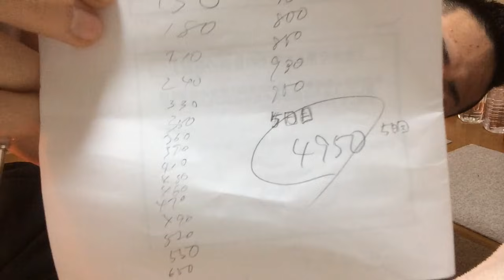庄司さんの腕立て伏せ１週間6142回をこえろ！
The Overcome a 6142 times a week push-ups Shoji Tomoharu!

シルクロードの部屋へようこそ。
暇な時間、なんとなくな、自己満足な、そんなコンテンツです。

※早送りのスピードを最速にしてるため動いてないように見えますが、しっかり下げて、しっかりあげています！

緊急チャレンジ！
芸人"品川庄司"の庄司智春さんが、一週間腕立て伏せ
６１４２回の記録を保持しているそうです。
なので、僕シルクはそれに対抗して、その記録を塗り替えてみたいと思います！

Fischer'sとは
「出来そうで出来なさそう」なことを実行し、結果を報告する。
そんなスリル満点な野生児が集結したのが、フィッシャーズです。